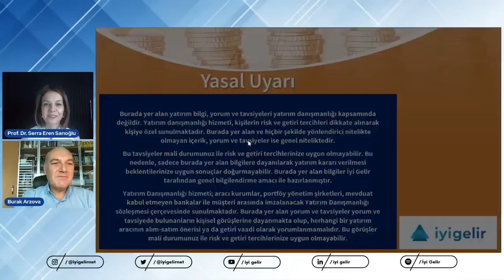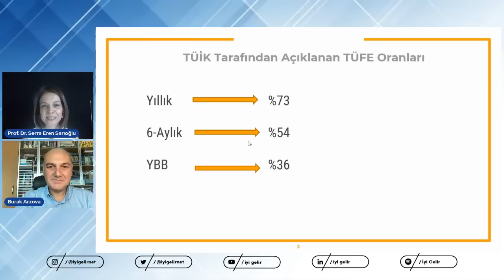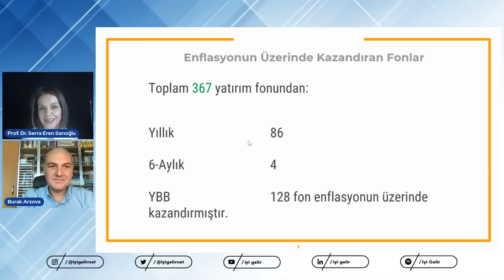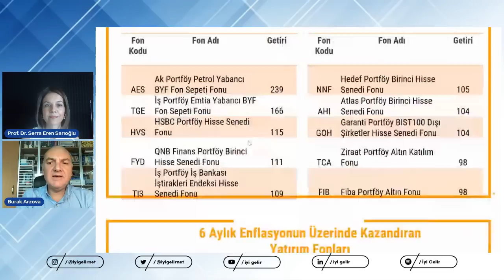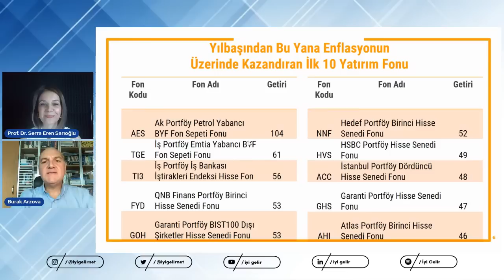Enflasyonu Yenen Fonlar | Prof. Dr. Serra Eren Sarıoğlu - Prof. Dr. Burak Arzova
İyi Gelir Yönetici Ortağı Prof. Dr. Serra Eren Sarıoğlu yeni video serimizde Prof. Dr. Burak Arzova, yatırım fonları hakkında analiz yapıyor, öne çıkan fonları detaylı inceliyor. Bu videomuzda enflasyonu yenen fonları  anlatılıyor.

Enflasyonu yenen fonları anlattığımız videomuzu beğenmeyi unutmayın.
Burak Arzova kanalını da izlemeyi unutmayın.

İyi Gelir, yatırım tavsiyesi alamayan ve küçük miktarda gelirini değerlendirmek isteyen kullanıcılar için yatırım tavsiyeleri veren bir algoritmadır.